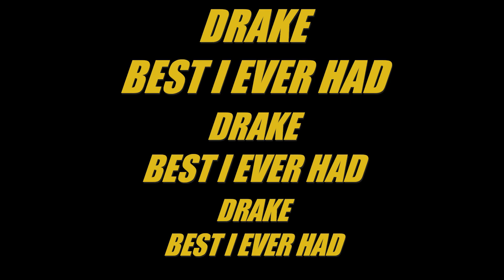Drake - Best I Ever Had (Slowed) (432Hz)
Slowed Down to Perfection
432Universe

Taking Requests
Comment Which Song You Would Like to Hear Next

This videos is fair to use under u.s.copyright law because it is:
1. Non-commercial.
2. Transformative in nature.
3. Does not compete with the original work or have any negative effect on its market.